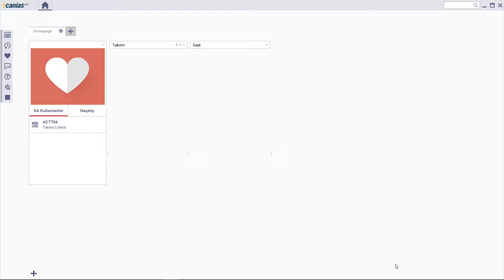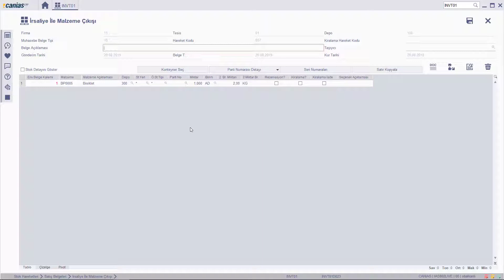INV 10160 : INVT01 - Müşteriden İade Giriş Hareketi